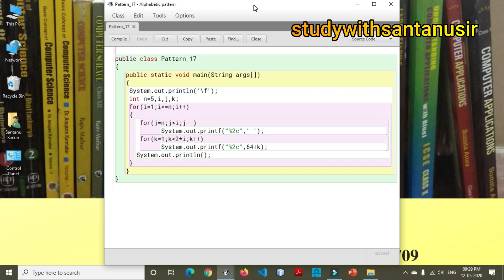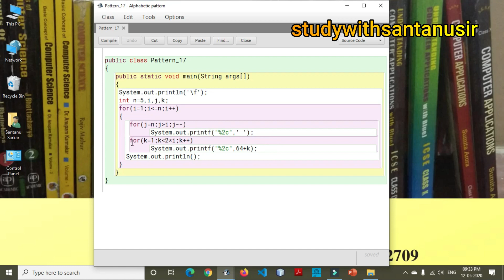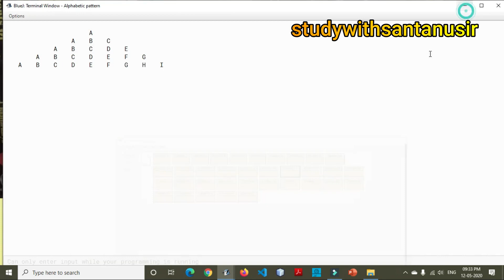JAVA String Handling Part 25: Alphabetic Pattern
Java String Handling Alphabetic Pattern